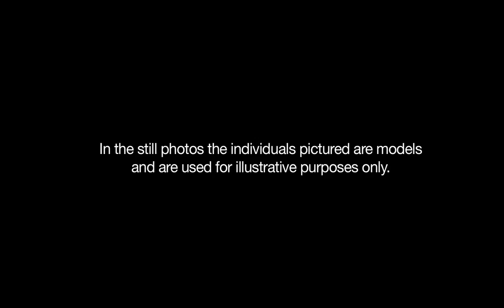Your Privates Introduction - Boys check yourselves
Men should always grab the nuts and cop a feel.
Don't be shy this could save your life.